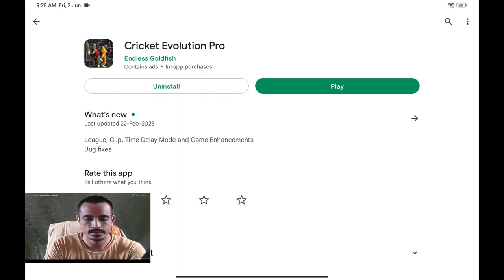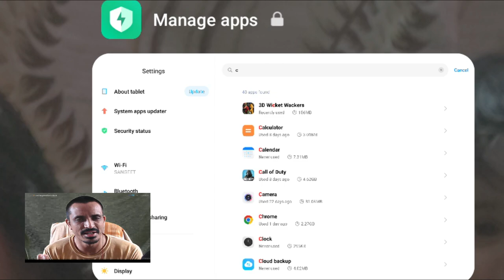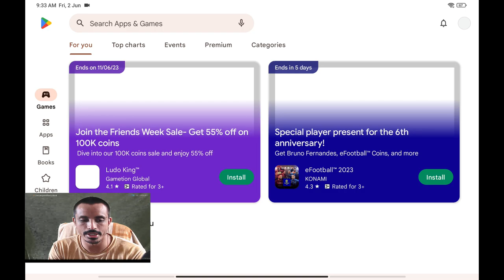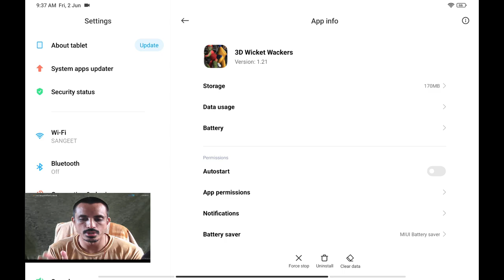🆕 Cricket Evolution Pro First gameplay | Impression Review | 3D Wicket Wackers aNdroid / iOS / Mac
A new cricket game launched on multi platforms, lets see how good or bad is it